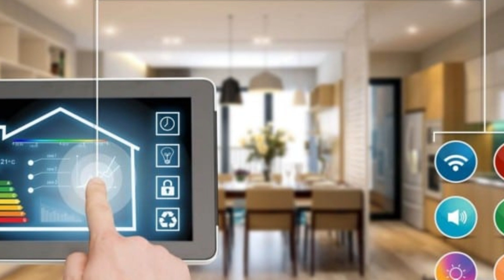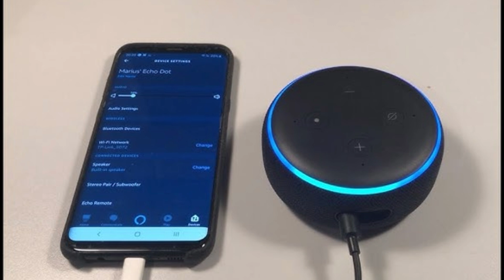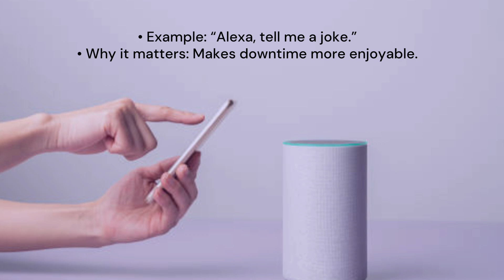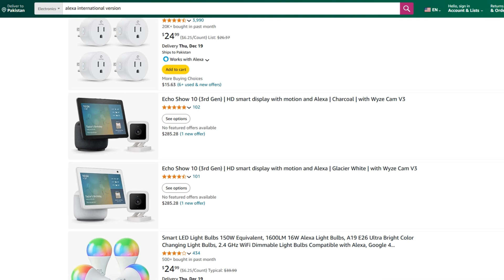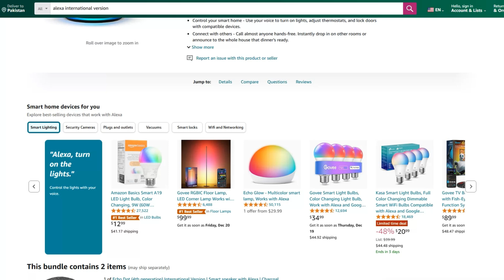What is Alexa?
Alexa is a cloud-based voice assistant developed by Amazon. It’s built to respond to voice commands, offering a hands-free way to interact with technology. Alexa operates through devices like the Amazon Echo, Echo Dot, Echo Show, and compatible third-party products. Think of it as a virtual assistant that can perform tasks, answer questions, control smart devices, and more—all through simple voice commands.